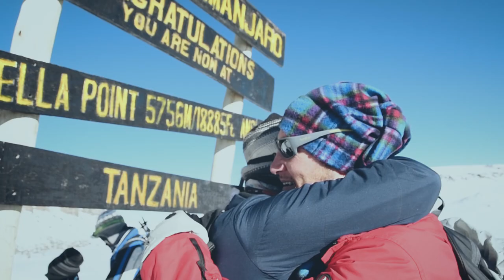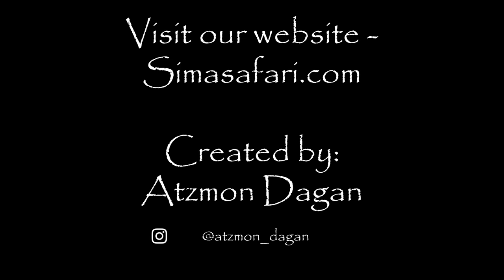TANZANIA IN MOTION | SIMA SAFARI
A short video which shows the beauty of Tanzania
& Zanzibar. People, Wildlife, Nature, Culture.
We are a tourism company who offers a variety of activities all around Africa. Safari game drives are our specialization. But of course, It's not all.
Trekking, leisure vacations, Kitesurfing holidays, Motorbike safaris are only a few options out of many.
Simasafari.com